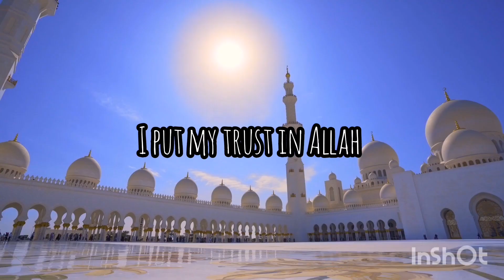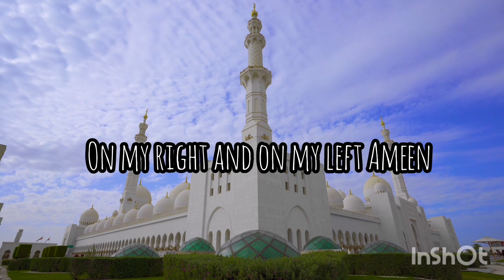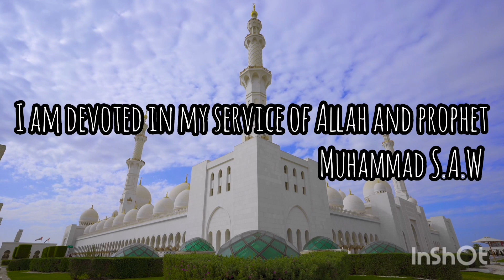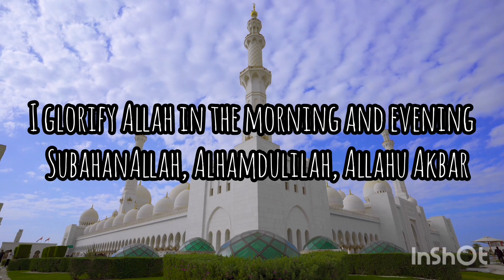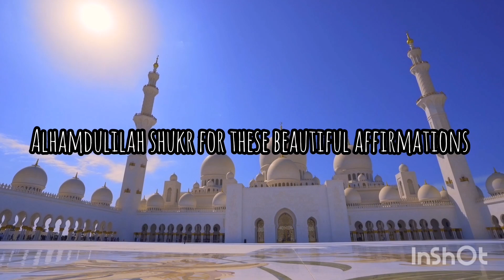40 affirmations from Surah Al-Azhab 🤲😍/Islamic Affirmations ❤️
As salaam walaykum waragmathula wabarakathu all ❤️😊Alhamdulilah I trust you are all well.

So this week I finally got to finish the video, SubahanAllah. These are 40 powerful affirmations directly taken from Surah Al-Azhab. May you find joy and abundance through using them Ameen.

If you liked this do

As always
LOVE AND DUAS
ZAIDA JULIUS LOVER OF ALLAH 😍🤲